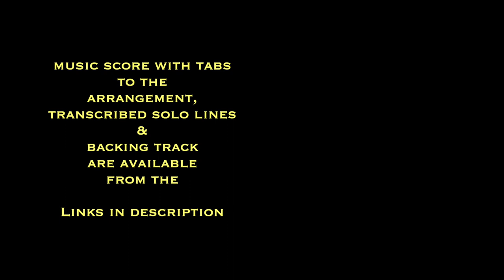Like someone in love - Chord/Melody guitar arrangement - Jazz guitar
Here's my chord/melody arrangement for jazz guitar to the song "Like someone in love".

"Like Someone in Love" is a song composed by Jimmy Van Heusen, with lyrics by Johnny Burke. It was written for the film Belle of the Yukon, where it was sung by Dinah Shore. It was a hit for Bing Crosby the year of 1945 and has since become a jazz standard and recorded by jazz artists as Ella Fitzgerald, Sarah Vaughan, Bill Evans, Paul Desmond, Mike Stern, Diana Krall and many more.

If you´re interested in learning the arrangement, the pdf music score with guitar tabs and a mp3 backing track are available from the sites below.
There are also transcribed lines from the solo in the pdf package.

Pdf store (Jazz - Chord/Melody Guitar arrangements - Pdf files).

Tee Bee backing tracks (Jazz 7-1).